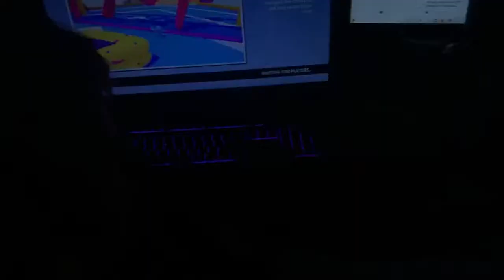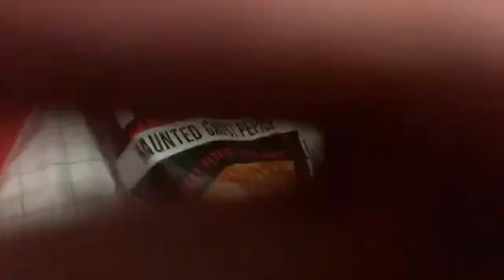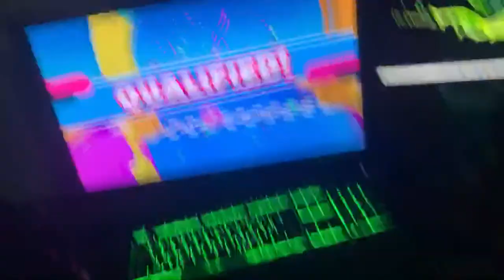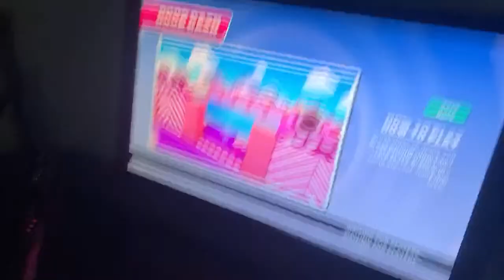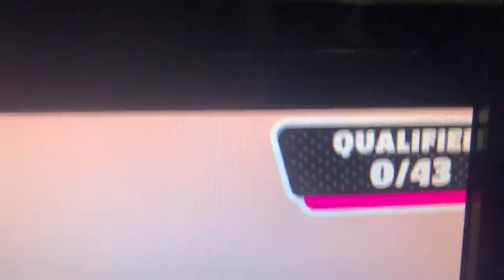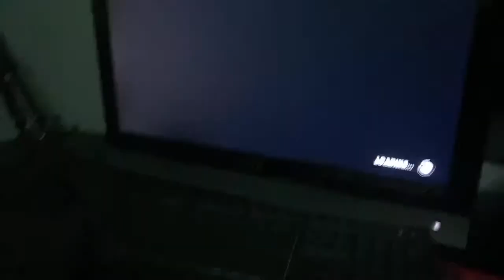OJ TRUTT + SLEVIN THE GOAT EPIC COLLABORATION STREAM! Fall guys!!!